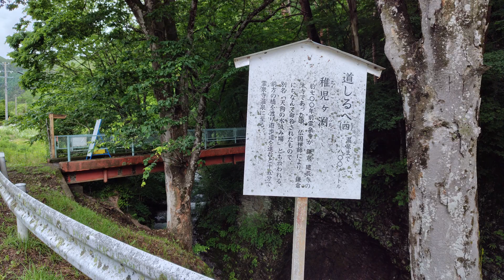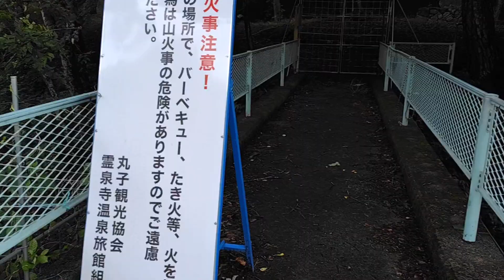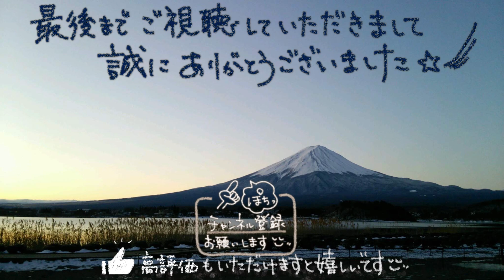N-VAN 湯治旅 34−14 国道152号線～国道254号線 稚児ヶ淵へ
34-13  の続きになります(*- -)(*_ _)。

昨日と打って変わって、晴れましたーヽ(^o^)丿
気持ち良いドライブをして、稚児ヶ淵に到着しました(*´▽｀*)

稚児ヶ淵とは…
「霊泉寺温泉の入り口にある淵。
昔霊泉寺にいたお稚児さんがこの池の淵で知り合い、夢中になった娘が、池の中から手招きをするのを見て、池に飛び込んでしまったことが名前の由来。青々と底知れぬ水をたたえています。
淵は、ポットホールと呼ばれる甌穴（おうけつ）が川底いっぱいに2つ並んでできており、大きい方は長径5メートル・短径3メートル、小さい方は長径3メートル・短径2メートルの楕円形。これほど大きいポットホールは珍しいといわれています。(上田観光協会HPより)」

音楽提供♬
春　Yuki様
Sunny T.ravel - Nico Staf
ウタタネロンド　BGMER
healing2  Music-Note.jp様